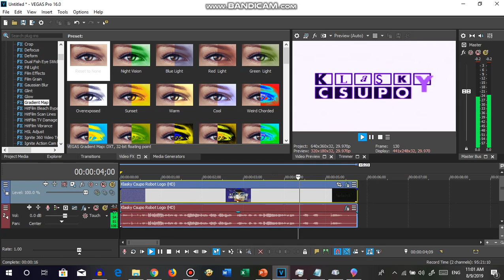How to make Videoup V1.24542